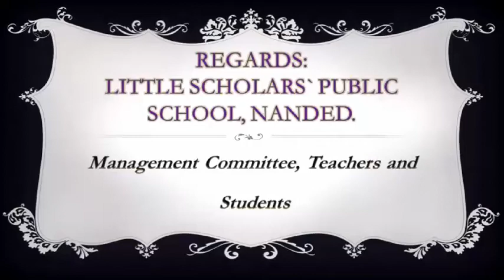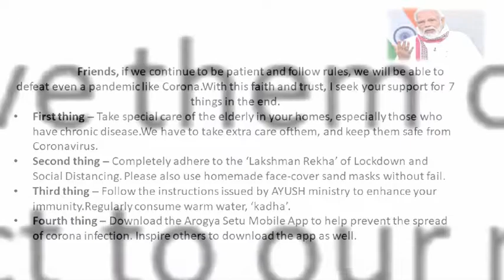Short skit video